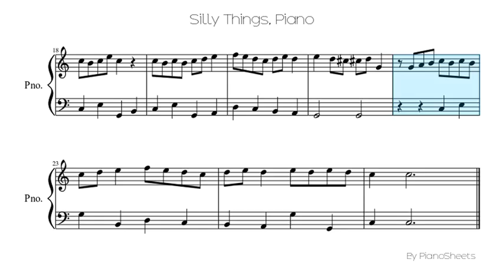Silly Things [Piano Solo]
Piano Solo Sheet: Silly Things